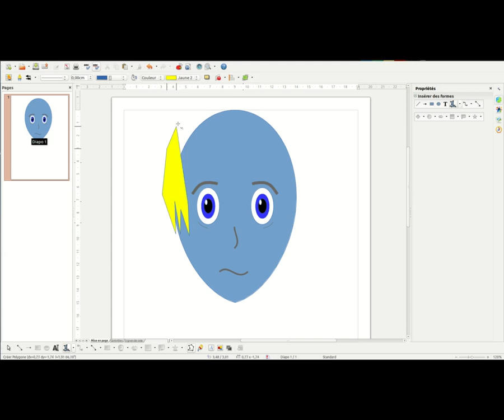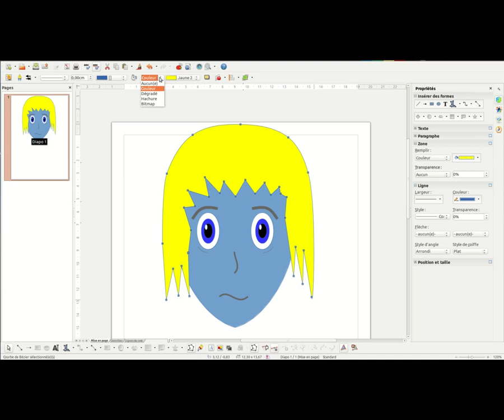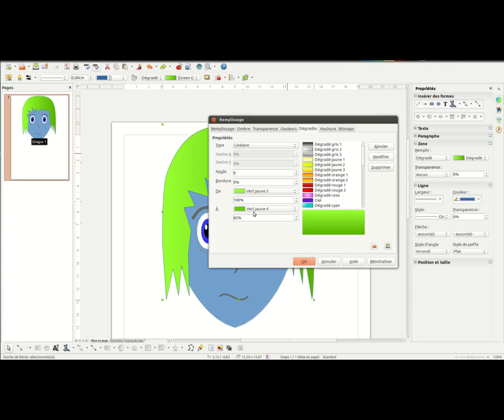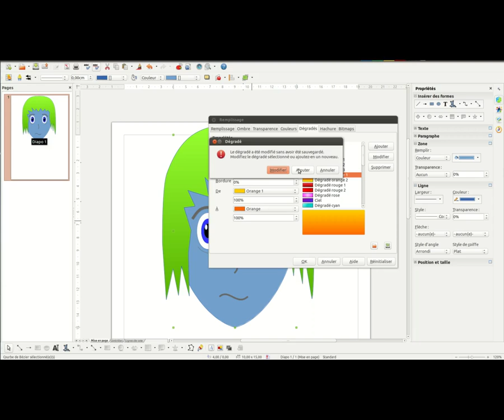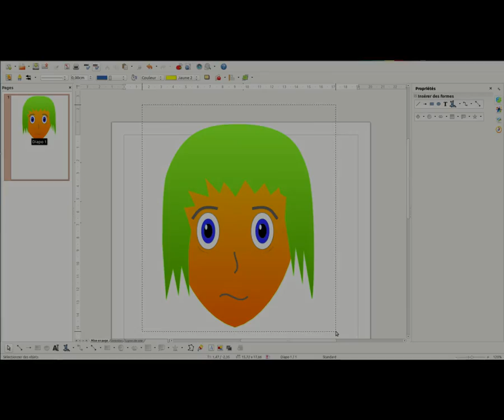Je dessine mon avatar avec LibreOffice Draw: 4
Je dessine mon avatar avec LibreOffice Draw: quatrième partei